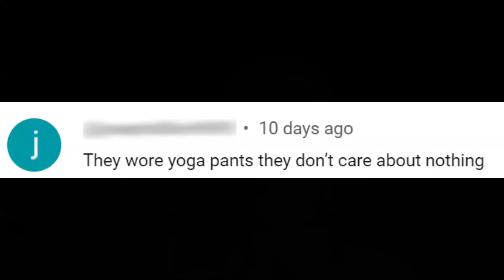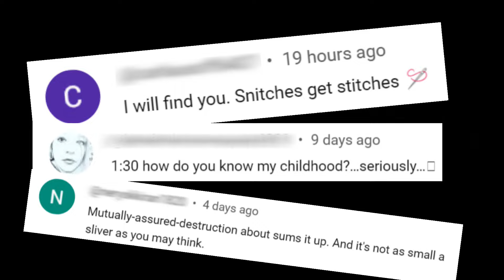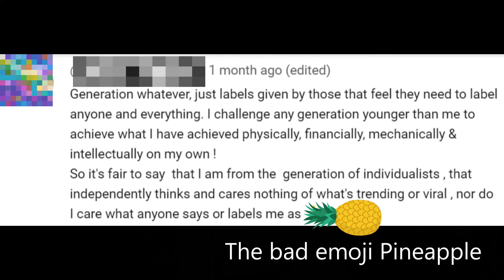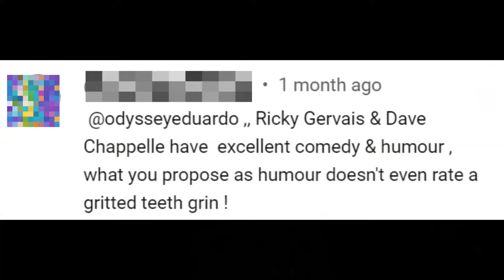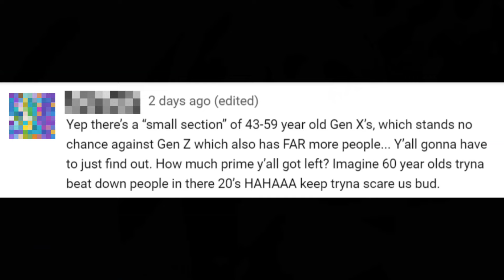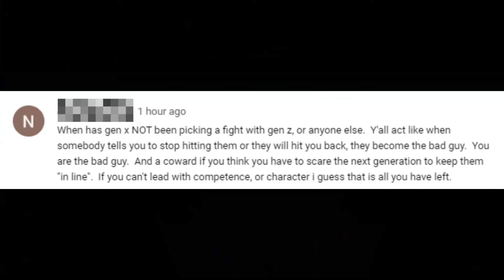You Have to Have Fun With the Haters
My gen-x bravo video received some interesting responses. I found the hate quite hilarious! Again, don't overthink this, but I'm sure there will be those who lack the cognitive function to be able to understand humor beyond a 5 year old level.